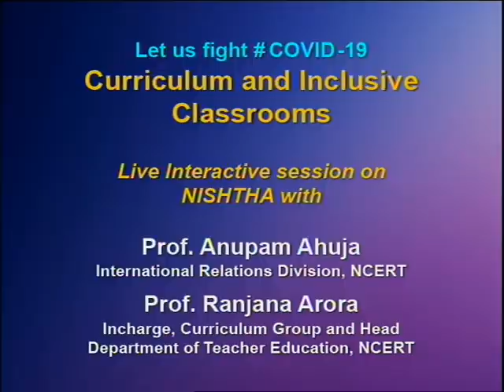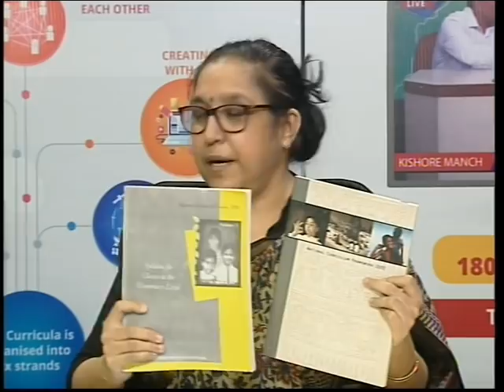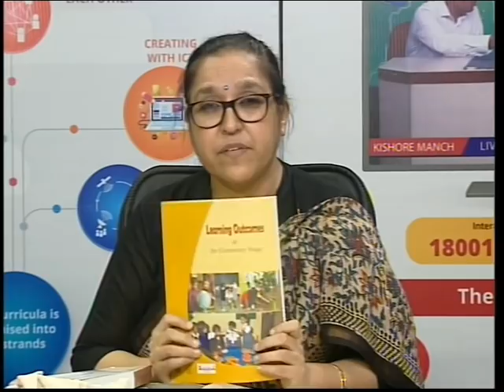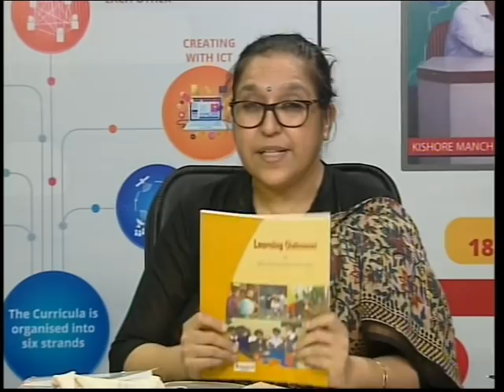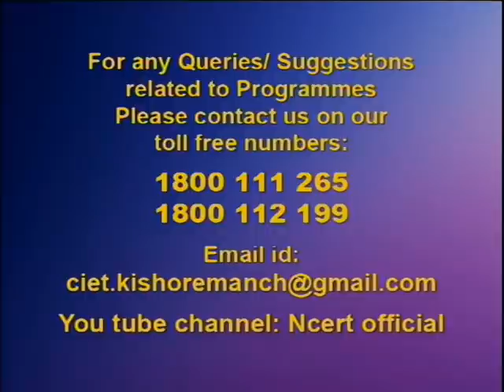Live Interaction on : Curriculum and Inclusive Classrooms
NISHTHA